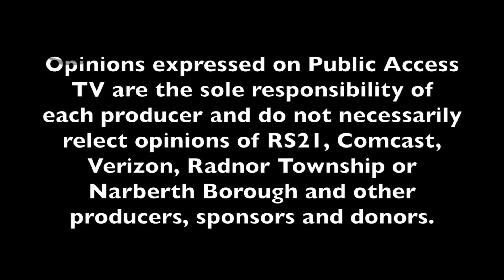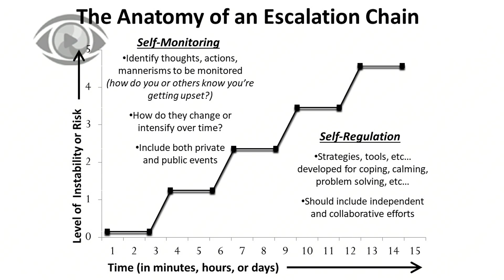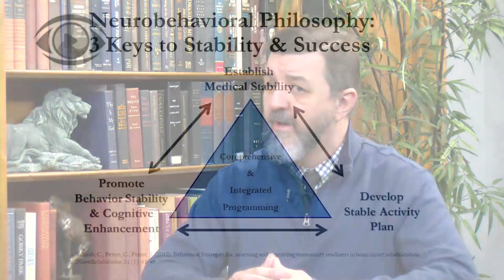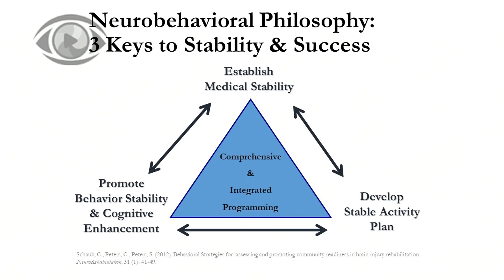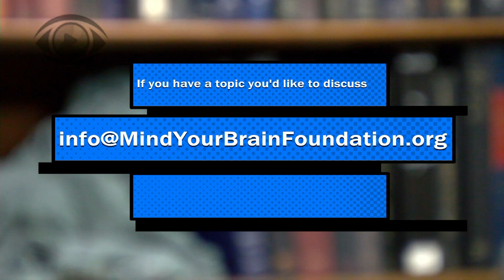Minding Your Brain-Chris Schaub and "Mood Swings"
Host Candace Gantt welcomes Chris Schaub to discuss his work with brain injury survivors having difficulty with emotional regulation or "mood swings".